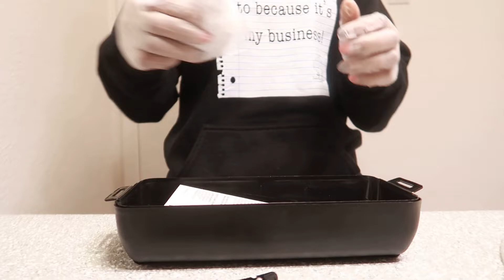I SHAVED MY HEAD AGAIN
Hair today gone tomorrow...
Not that I had much hair...lol..I shaved my head once again.

FYI-sweatshirt by: Tabitha Brown